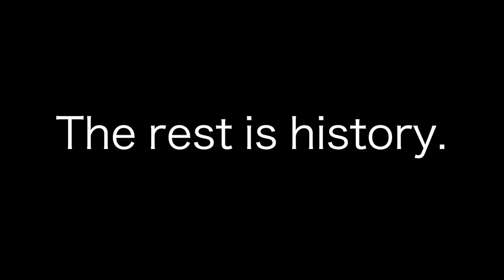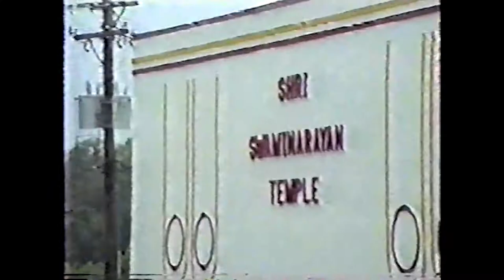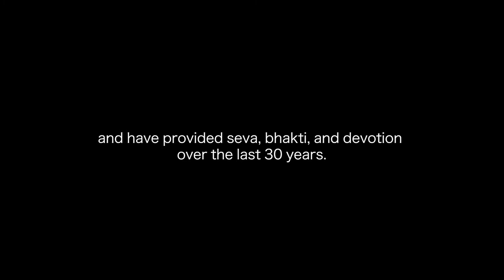A 30 Year Journey | Documentary | Shri Swaminarayan Mandir Wheeling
Shri Swaminarayan Mandir, Wheeling, IL 60090, ISSO of Chicago- Chicago area's first Swaminarayan Mandir, Vadtal Dham of USA